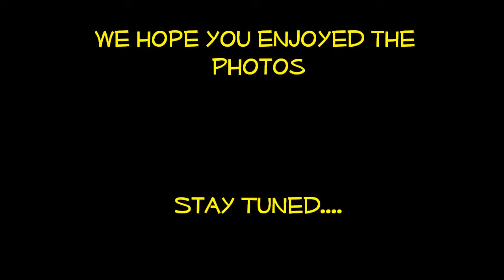Litter SJ40 - Feb 11, 2015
Bull Terrier Litter, Nitro x Cyra, Bullies of NC